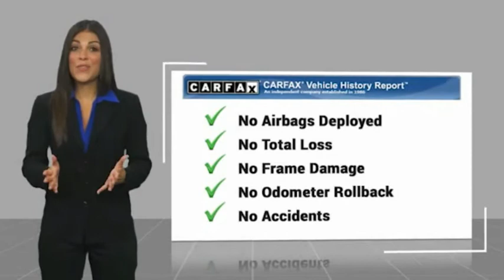2017 Dodge Charger VAN NUYS LOS ANGELES SAN FERNANDO VALENCIA CANOGA PARK TV8540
2017 Dodge Charger SXT RWD

RUSSELL WESTBROOK CHRYSLER DODGE JEEP RAM PROUDLY SERVICING VAN NUYS, LOS ANGELES, SAN FERNANDO, VALENCIA, CANOGA PARK, & SURROUNDING SOUTHERN CALIFORNIA LOCATIONS. THIS SILVER 2017 Dodge CHARGER IS EQUIPPED WITH A 3.6L 6-Cylinder SMPI DOHC, AUTOMATIC TRANSMISSION, AND RECEIVES AN ESTIMATED 19 City/30 Hwy MPG. CONTACT RUSSELL WESTBROOK CHRYSLER DODGE JEEP RAM OF VAN NUYS TO SCHEDULE A TEST DRIVE AND TAKE THIS 2017 Dodge CHARGER HOME TODAY, OR VISIT OUR SHOWROOM CONVENIENTLY LOCATED AT 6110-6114 VAN NUYS BLVD VAN NUYS, CA 91401. STOCK #: TV8540 | 2017 Dodge Charger SXT RWD AIR CONDITIONING TRACTION CONTROL 2017 Dodge CHARGER SXT RWD **NAVIGATION / GPS**, **BACKUP CAMERA**, **SIRIUS XM RADIO**, **BLUETOOTH WIRELESS / HANDS FREE**, **UCONNECT**, Black w/Sport Cloth Seats or Houndstooth Cloth Seats or Sport Leather Seats w/Met. Accents, 5-Year SiriusXM Traffic Service, 5-Year SiriusXM Travel Link Service, Auto-Dimming Exterior Driver Mirror, Bi-Function HID Projector Head Lamps, Driver & Passenger Lower LED Lamps, Front Overhead LED Lighting, GPS Navigation, Heated 2nd Row Seats, Heated Steering Wheel, Illuminated Rear Cupholders, Leather Trim Seats, Navigation & Travel Group, Navigation System, ParkSense Rear Park Assist System, ParkView Rear Back-Up Camera, Plus Group, Power Driver/Passenger 4-Way Lumbar Adjust, Power Front Driver/Passenger Seats, Power Heated Memory Mirrors w/Man F/Away, Quick Order Package 29H, Radio: Uconnect 4C Nav w/8.4 Display, Rear Seat Armrest w/Storage Cupholder, Security Alarm, SiriusXM Traffic Plus, SiriusXM Travel Link, Sport Leather Seats w/Met. Accents, Sport Suspension, Ventilated Front Seats, Wheels: 20 x 8.0 Premium Painted Aluminum. 19/30 City/Highway MPG At Russell Westbrook Chrysler Dodge Jeep Ram of Van Nuys we provide premium customer service with a hassle-free buying experience. Make sure to ask about our $0 Down Financing on this vehicle! At Russell Westbrook Chrysler Dodge Jeep Ram or Van Nuys, every customer is a winner! All vehicles feature Market-Based Pricing, CARFAXTM Vehicle History Reports, and reconditioning records. Russell Westbrook Chrysler Dodge Jeep Ram or Van Nuys - A Team Above All - Above All, A Team! STOCK #: TV8540 | VIN: 2C3CDXHG8HH643932 | 2017 Dodge Charger SXT RWD AIR CONDITIONING TRACTION CONTROL Russell Westbrook CDJR of Van Nuys